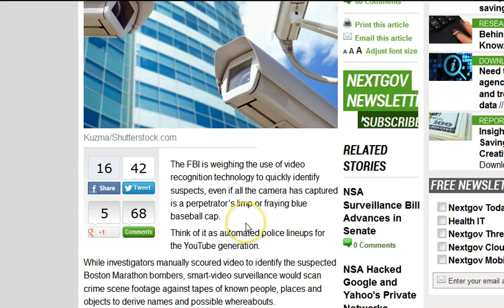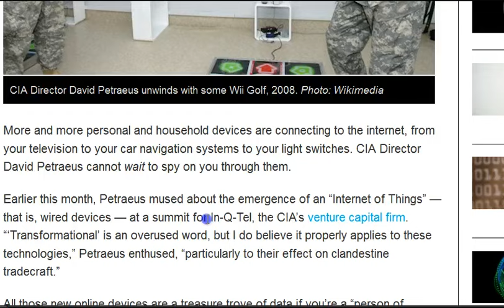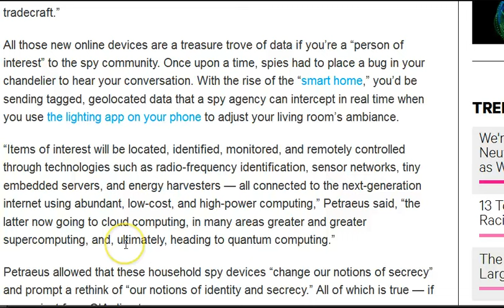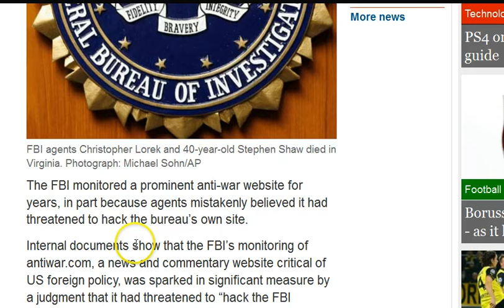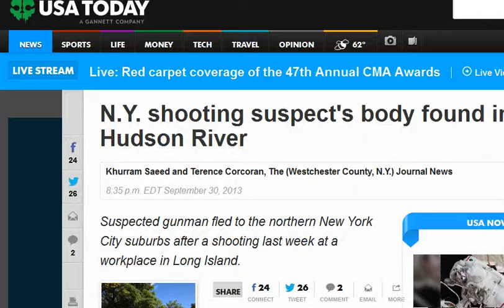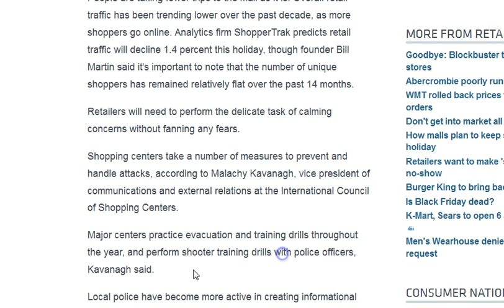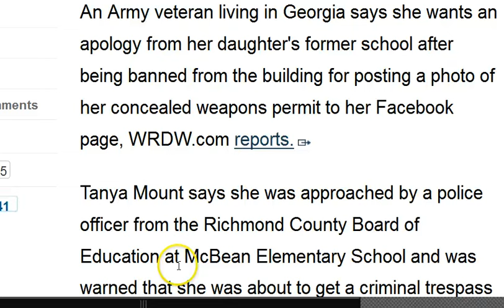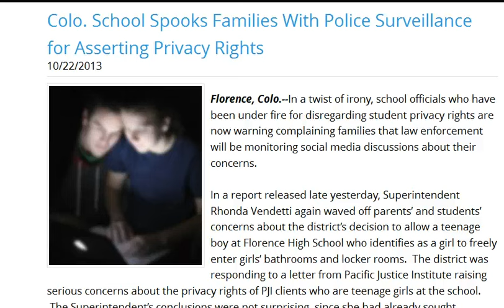GGN: NJ Mall Shooter Conveniently Kills Self, Shootings: Fear Makes You Easy to Program